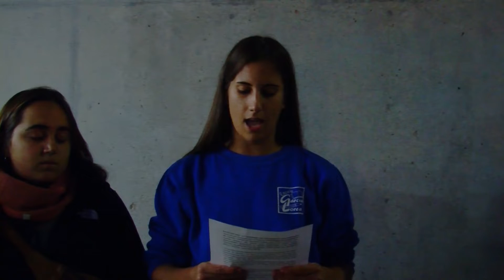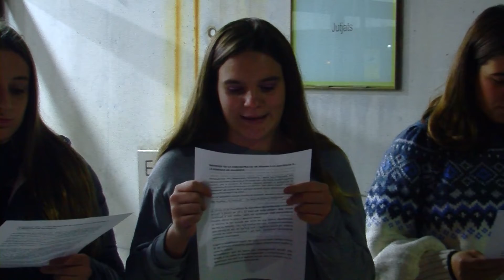Concentració a Igualada per mostrar el rebuig a la sentència de la Manada de Manresa